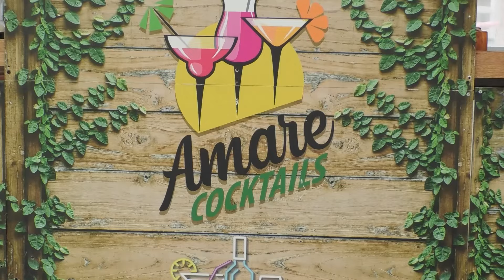STUDIO FUAT SADRI & MEDINA VERIDBA PART 1